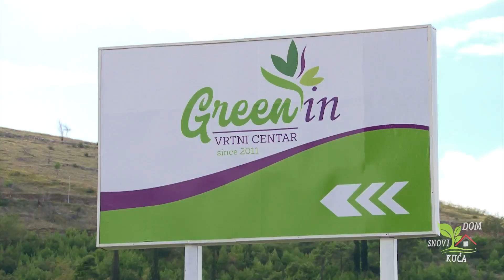FANTASTIČNA PUZAVICA LOROPETALUM (KINESKE RESE)